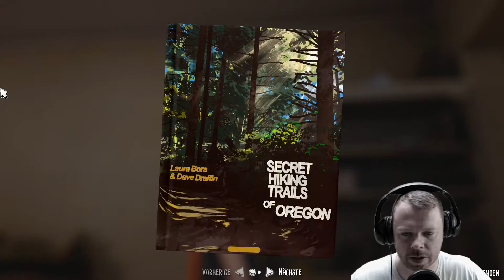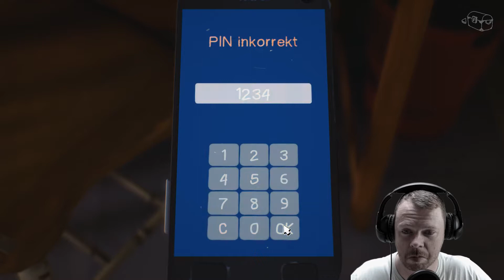Captain Spirit # Ein Superheld braucht seine Rüstung (5)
~~ Ausrüstung ~~
Logitech Webcam
Softbox Beleuchtung
Gaming Headset

Du möchtest immer neue Games hier auf meinem Kanal sehen ?? Dann kannst du mich unter folgendem Link unterstützen: